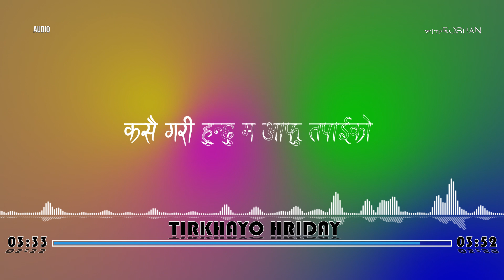TIRKHAYO HRIDAY | MANOJ LIMBU | YESHU MATHI | with subtitles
Song: Tirkhayo Hriday ( My Heart Thirsts )
Vocal/Compose/Lyrics: Manoj Limbu
Album: Yeshu Mathi
Video: Roshan Rai ( withROSHAN )

If you like this karaoke video then please do subscribe my channel and help me grow my channel by sharing it to your family and friends which will eventually inspires me to make more videos in coming future.